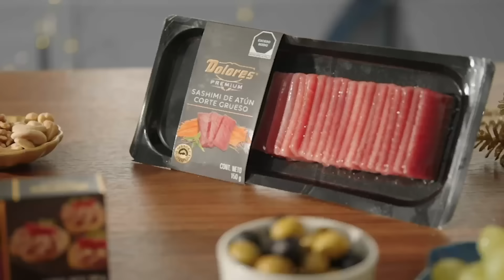Tabla navideña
La parte más rica de la temporada es esta deliciosa tabla navideña, ¡ideal para compartir!